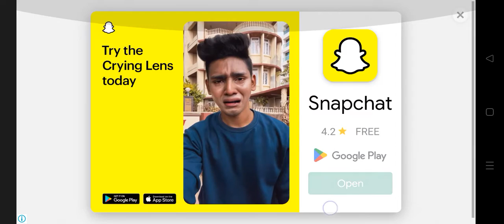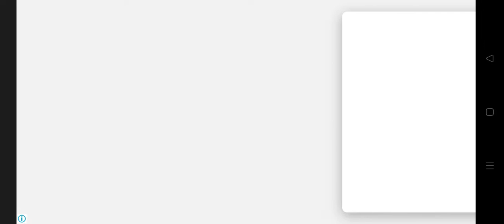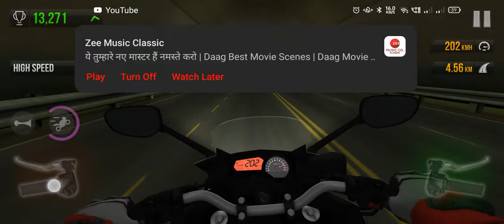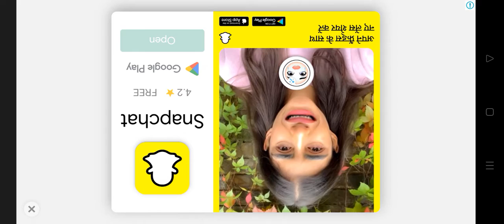Ayush Joshi gaming